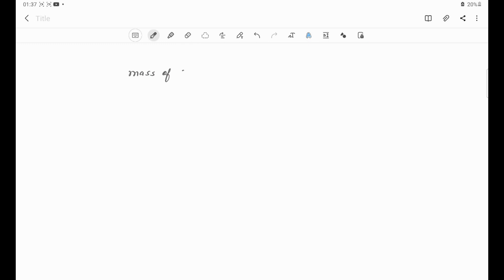The organic compound squaric acid, shown here, is useful for preparing a variety of dyes. Determine…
The organic compound squaric acid, shown here, is useful for preparing a variety of dyes. Determine the number of moles of squaric acid in 113.2 g mol C4H4O4.